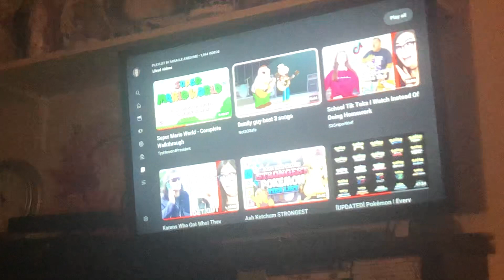Awesome Family guy songs ￼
Just A warning about the songs you’re a little bit rude so please don’t be offended￼